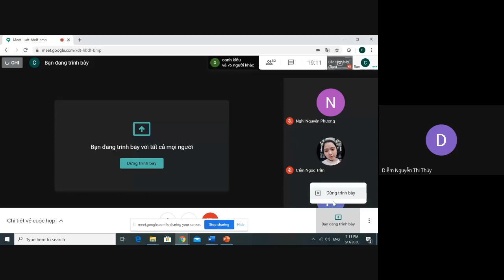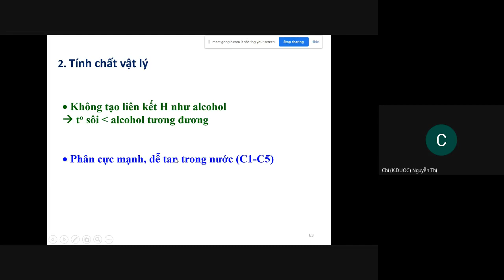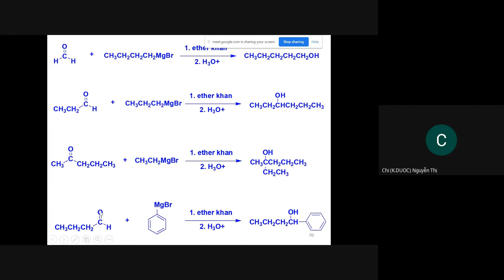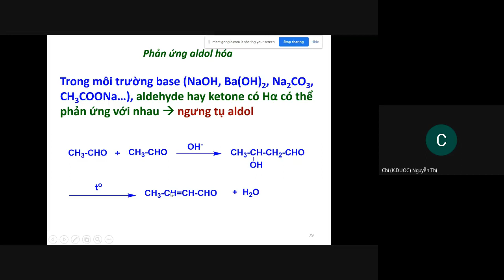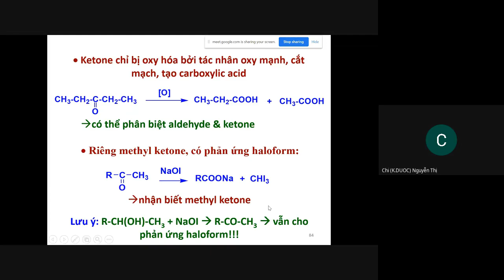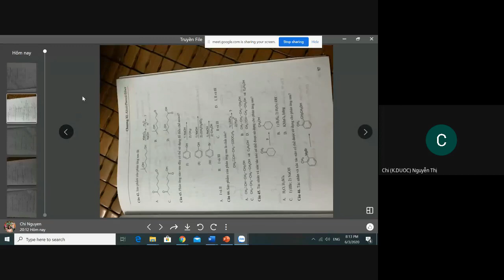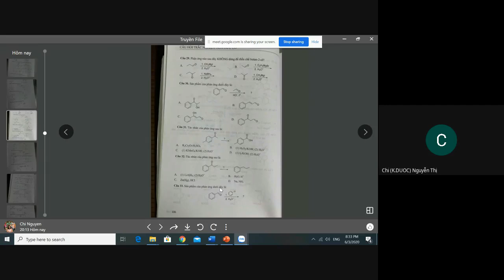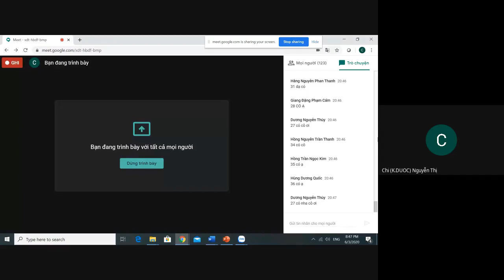Hóa hữu cơ | Buổi 7 : Andehit , Xeton